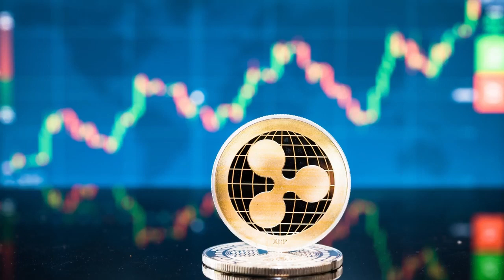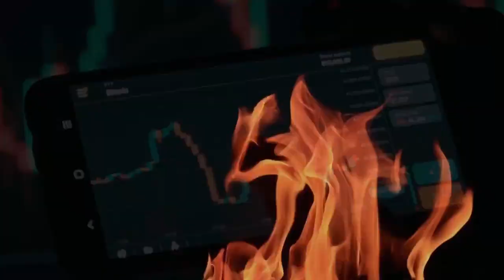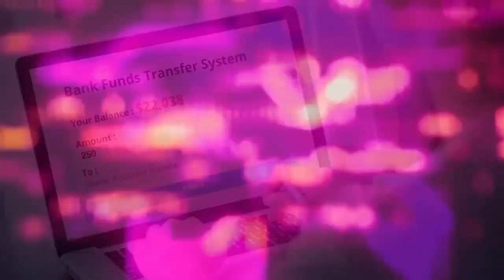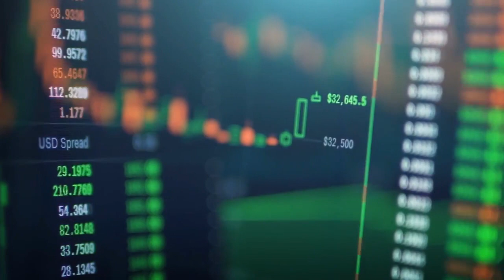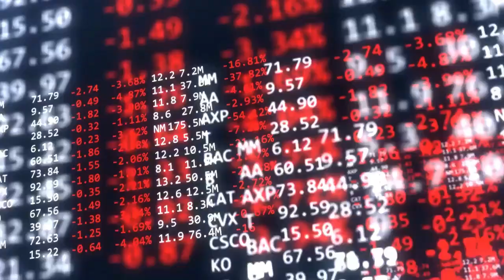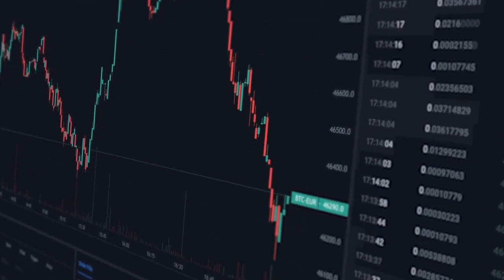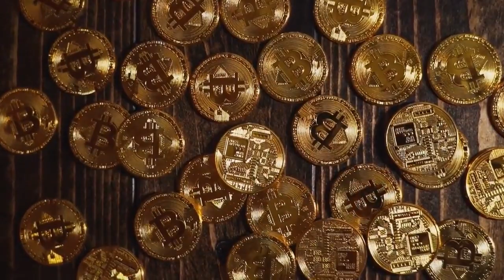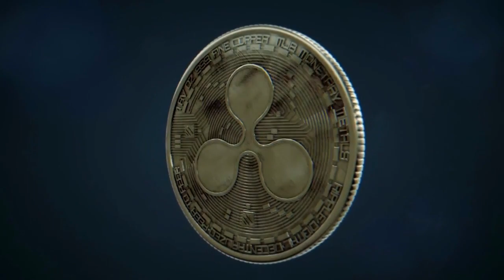XRP Ripple has initiated a coin-burning process, resulting in a price pump to $6.29!